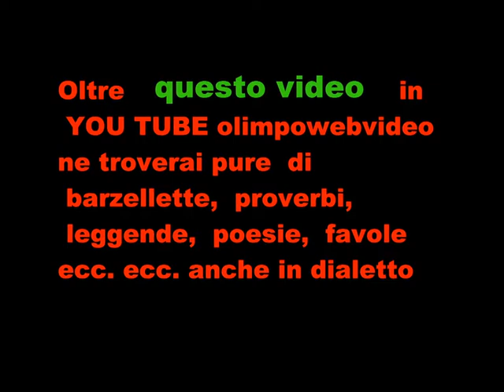Ape cross rally a Calcinate del 6 7 2014 4 ° video